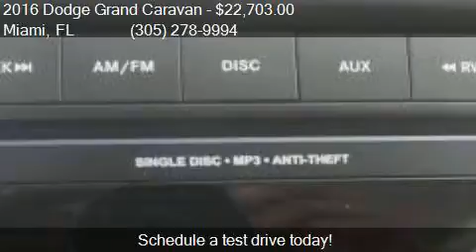2016 Dodge Grand Caravan SE 4dr Mini Van for sale in Miami,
This 2016 Dodge Grand Caravan SE 4dr Mini Van is for sale in Miami, FL 33157 at DADELAND DODGE CHRYSLER JEEP RAM.

Engine: 3.6L V6
Transmission: Automatic 6-Speed
Color: BLACK
Mileage: 5
Contact DADELAND DODGE CHRYSLER JEEP RAM 16501 S.Dixie Hwy Miami, FL 33157 to test drive this 2016 Dodge Grand Caravan SE 4dr Mini Van today.